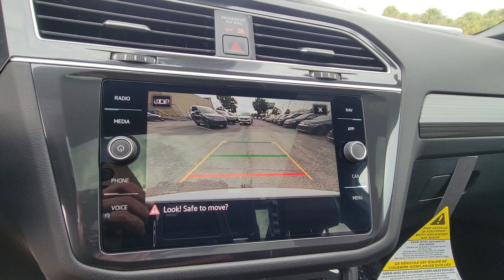2024 Volkswagen Tiguan SEL R-Line FL Orlando, Sanford, Kissimme, Clermont, Winter Park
New 2024 Volkswagen Tiguan SEL R-Line available at Orlando VW North located in 1050 Lee Rd, Orlando, FL, 32810. Servicing the Orlando, Sanford, Kissimme, Clermont, Winter Park area.

Looking for your dream car? It could be the  2024  Volkswagen Tiguan. Here's a family-minded Tiguan that delivers safety and practicality wrapped in understated style. From its driver-assist safety features to its impressive fuel efficiency and available third row seating, this convenient crossover has your back. The following are some of this vehicles highlighted options: Heated Steering Wheel
, Pre-Collision System, Intelligent Auto on/off High Beams, Lane Departure Warning, Panoramic Roof, All Wheel Drive, Keyless Entry, Navigation System, Sun/Moonroof, HANDS-FREE LIFTGATE. Feel secure and poised in this thoughtfully appointed Tiguan. Treat yourself to a test drive today. Our staff will toss you the keys and give you an outstanding customer experience.